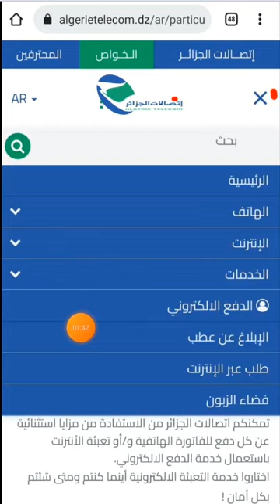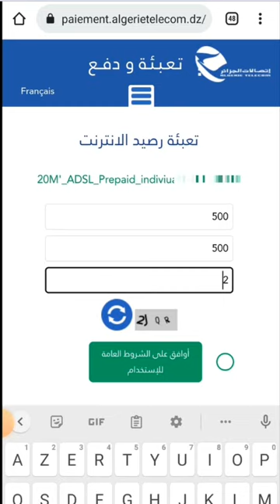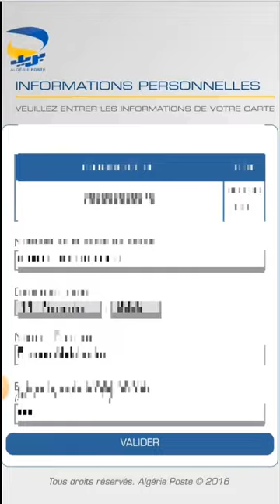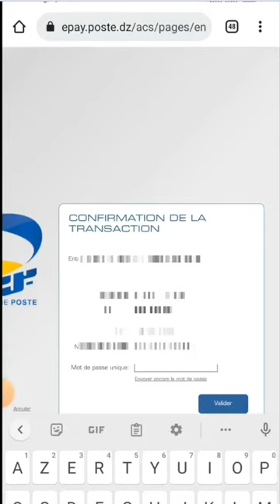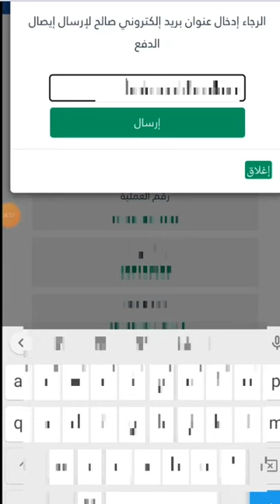طريقة دفع فاتورة الانترنت ADSL من المنزل باستعمال الهاتف فقط